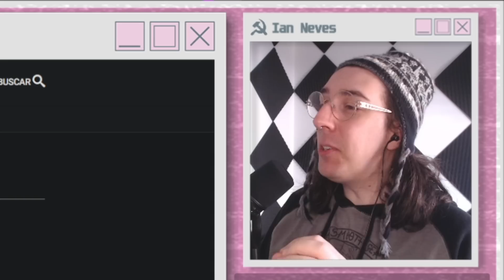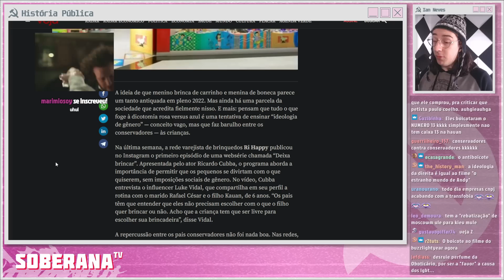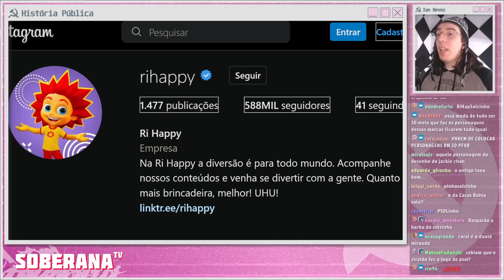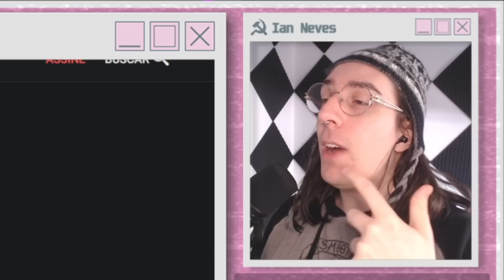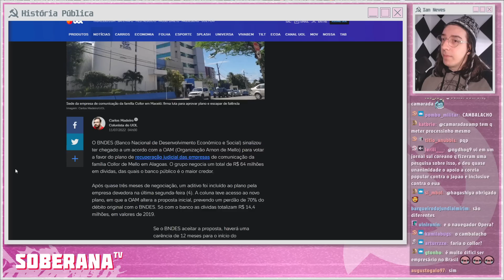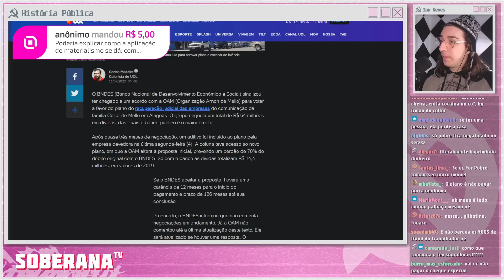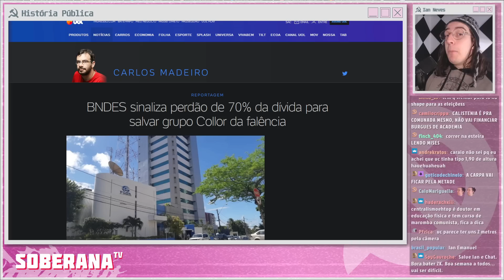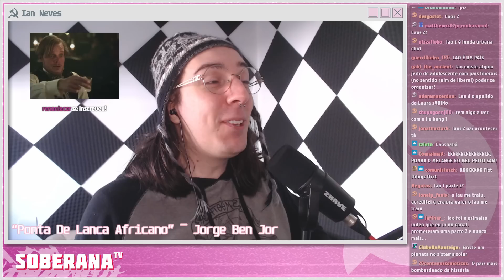CANCELAMENTO DA RIHAPPY E COLLOR QUEBRADO | Cortes do História Pública